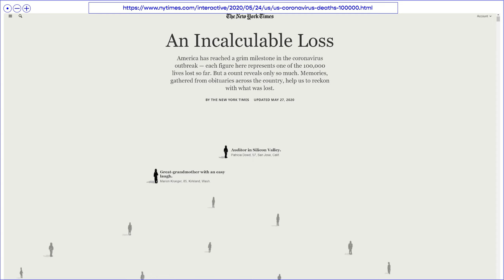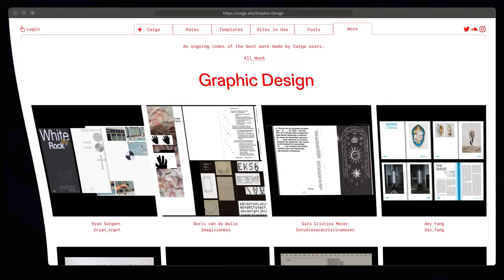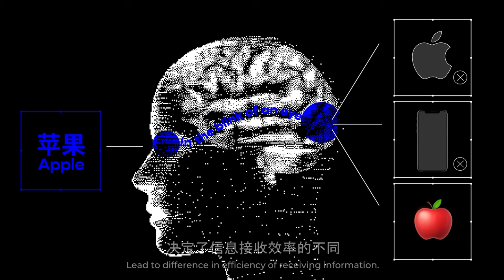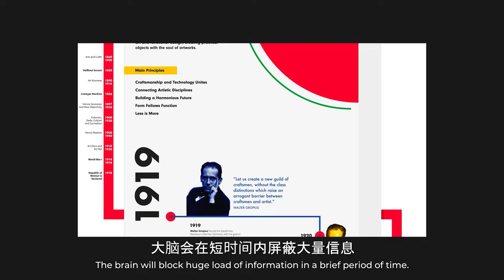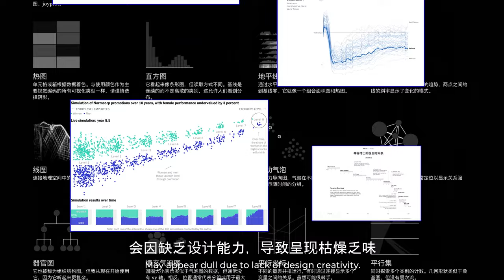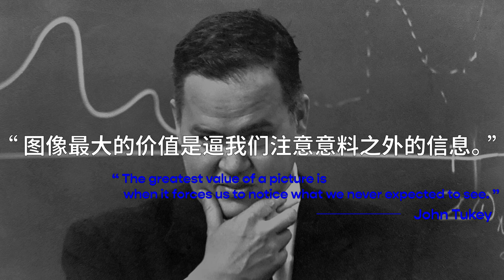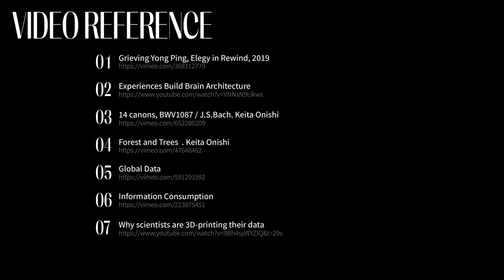【dinlab】Visualisation ｜可视化：如何用1250MB/s的速度向你传递信息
Short videos of visualized knowledge sharing has been trending in recent years:
知识可视化是近几年短视频领域的大热趋势：

Vloggers in fields like technology, science, even design and art are all making videos using visualization
“科技”、“理工”、甚至“设计”、“艺术”领域UP主，都在制作这类视频。

Why is visualization so good in the end? Why does everyone like it?
“可视化”到底哪里好？怎么这么多人都在做？

In this eposide, let's talk about how information is transmitted by "visualization"
本期宇宙电台，我们来聊聊“可视化”是如何传递信息的。

How we have changed our way of viewing the world via "visualization"
“可视化表达”是否改变了我们看待世界的方式？

欢迎大家在弹幕、或评论区留言讨论！